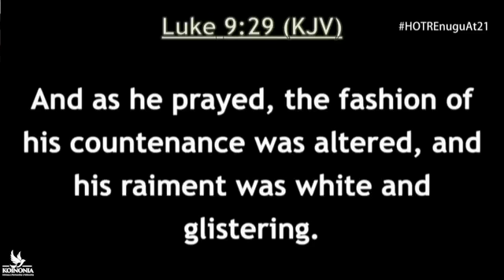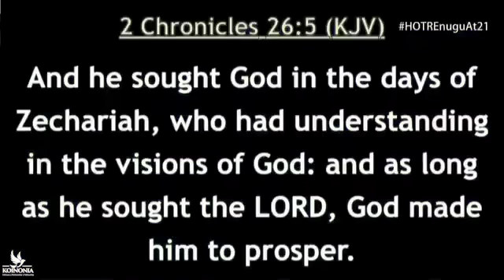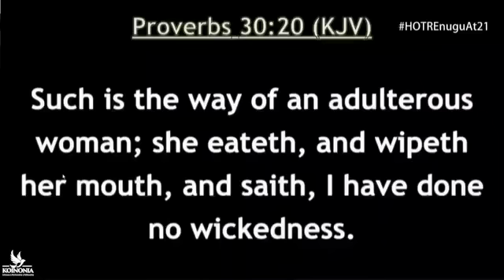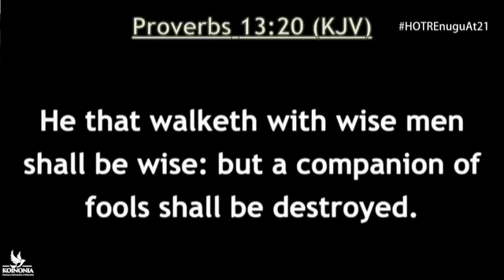HELPED BY GOD PART2:THE GIFT OF MEN||SOAR CONFERENCE 2022||HOTR ENUGU-NIGERIA||APOSTLE JOSHUA SELMAN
ANNOUNCEMENT:
Public Relations Department:
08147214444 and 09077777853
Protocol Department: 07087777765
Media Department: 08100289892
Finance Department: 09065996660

below is the account detail:

Account Numbers:
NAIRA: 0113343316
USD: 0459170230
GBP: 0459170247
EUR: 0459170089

Swift code: GTBINGLA
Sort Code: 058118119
Bank: Guaranty Trust Bank Plc

1)This video has no negative impact on the original works (It would actually be positive for them)
2)This video is also used for teaching purposes.
3)It is transformative in nature.
4)I ONLY used bits and pieces of videos to get the point across where necessary.